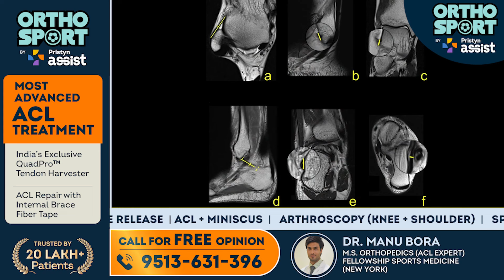Treatment for Ankle Twisting - Without Surgery - For FREE Consultation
In this insightful video, Dr. Manu Bora, an esteemed Orthopedic surgeon, shares invaluable expertise on ankle twists and their treatment. Ankle twists are a common injury, often causing pain, swelling, and limited mobility. Dr. Bora delves into the anatomy of the ankle joint, explaining the mechanics behind twists and their potential impact on ligaments and tendons.

Through practical advice and expert guidance, viewers gain valuable insights into recognizing, managing, and effectively treating ankle twists, facilitating a faster and smoother recovery process. Whether you're an athlete, fitness enthusiast, or simply seeking to understand more about ankle injuries, Dr. Bora's expertise offers invaluable knowledge and empowerment.

An ankle twist can lead to recurring issues due to damage to two critical ligaments: the anterior talofibular (ATFL) and calcaneofibular (CFL) ligaments. Initial treatment involves the PRICE protocol (Protection, Rest, Ice, Compression, Elevation) followed by a minimum of 6 weeks of rest to allow ligaments to heal. Rehabilitation exercises play a pivotal role, strengthening muscles around the ankle to enhance stability and prevent future twists.

If twisting persists, an MRI scan is conducted to identify underlying causes. In severe cases, surgical repair may be necessary, aiming to restore ligament integrity and reduce recurrence risk using techniques such as suture anchors. Understanding and addressing each step in this treatment process are crucial for the effective management of ankle twists and ensuring long-term mobility.

WhatsApp your Question with an MRI report and get a free online opinion by Dr. Manu Bora - 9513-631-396

For any queries, comment in the comment box down below.